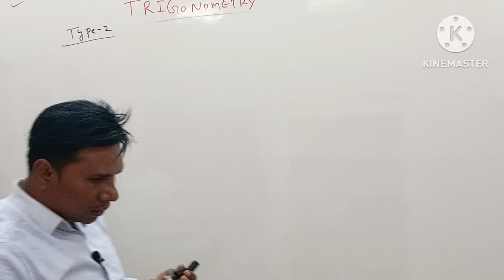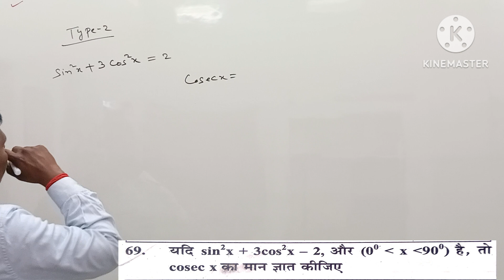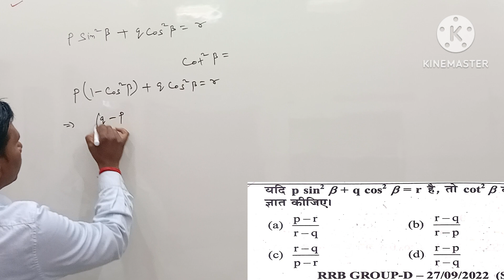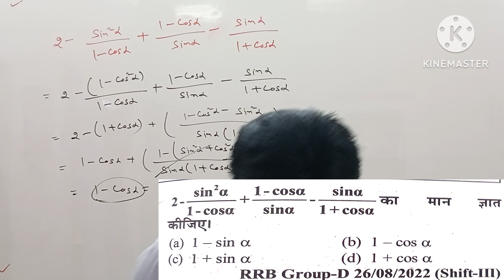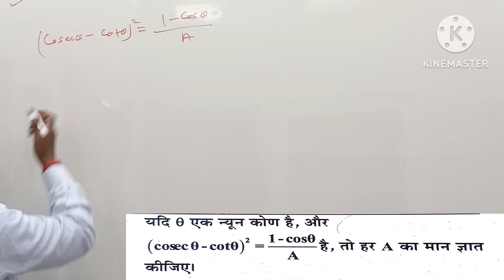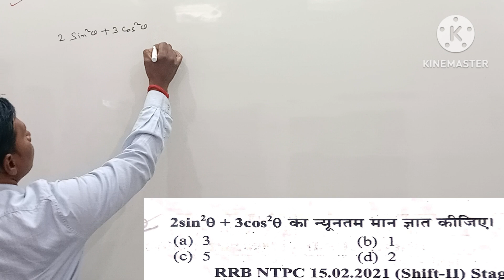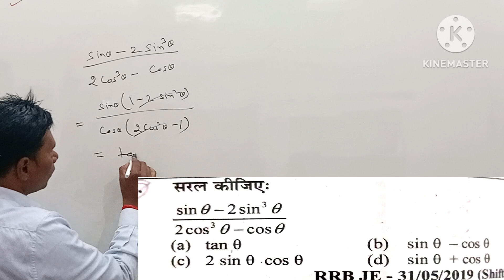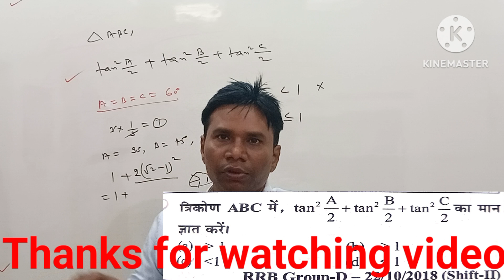RRB ALP 2024| Trigonometry| trigo previous year questions| Part- 3| uttam sir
welcome to amazing maths solver...
India's best Government exam preparation channel. prepare for Bihar SI, Bihar costable, Bihar fireman, BSSC, Bihar TET, Bihar state cooperative Bank, also covers all type of reputed exams...
 In this video I am solving all questions of Trigonometry of railway exams...
Er. uttam sir has qualified many govt exams like SSC CGL, CHSL, FCI,  Railway and many other govt exams...
railway trigonometry questions
railway trigonometry by sahil sir
trigonometry railway previous year question paper
trigonometry railway group d question
railway alp trigonometry
trigonometry railway ntpc
railway group d trigonometry
trigonometry by uttam sir
trigo tricks by uttam sir
alp math classes
alp vacancy 2024
quicks tricks by sahil sir
railway alp maths by sahil sir